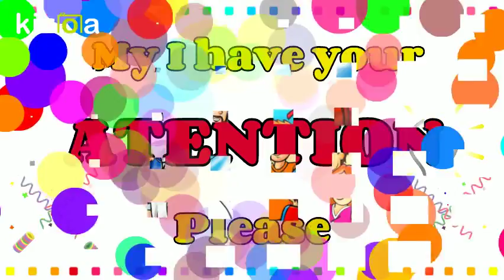Inscripciones Catequesis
Inscripciones 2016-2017 At Saint Vincent Catholic Church, Margate FL
Preparacion para la Primera Comunion e para Confirmacion

Sabado, 13, 20 e 27 de agosto, 3 de septiembre
Domingo 14, 21 e 28 de agosto, 4 de septiembre
Antes y después de la Misa en inglés
$50.00 para el primero nino y $25.00 para cada nino adicional de la mesma familia